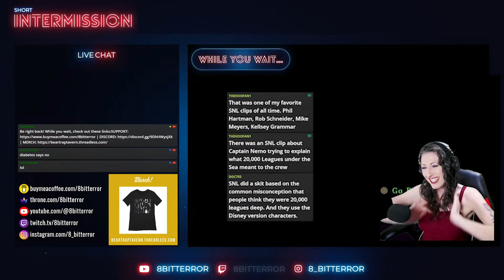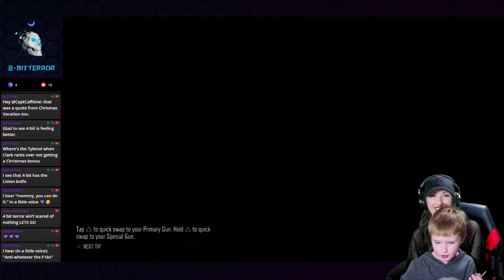Breaker Breaker! | Let's Play Days Gone | Episode 06